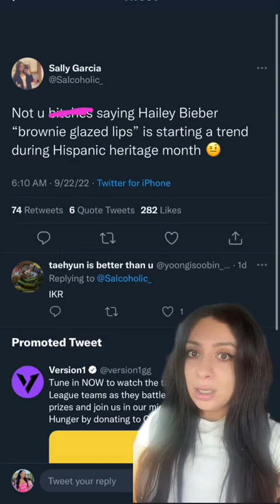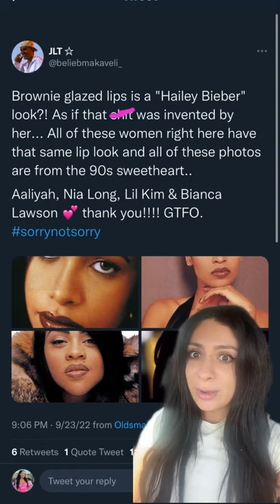Hailey Bieber Faces Backlash For Coining Term “Brownie Glazed Lips”